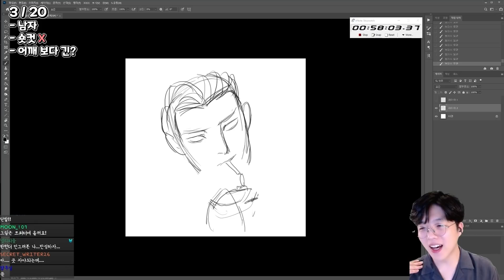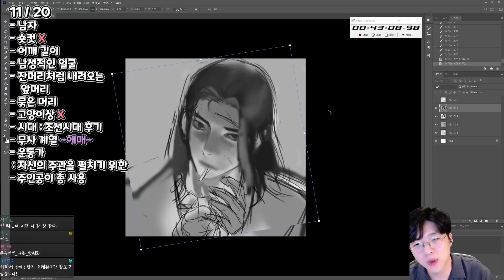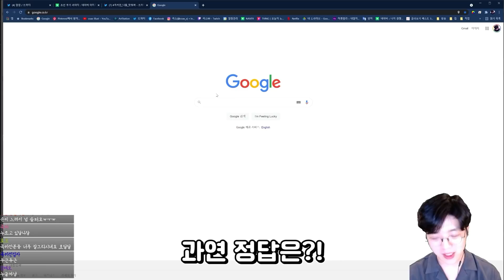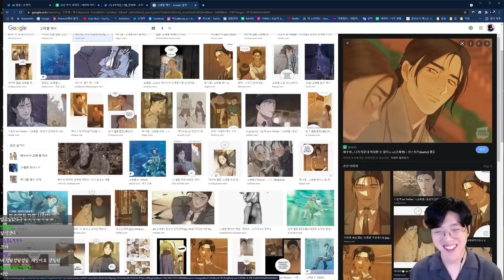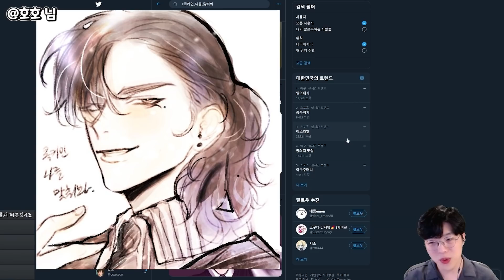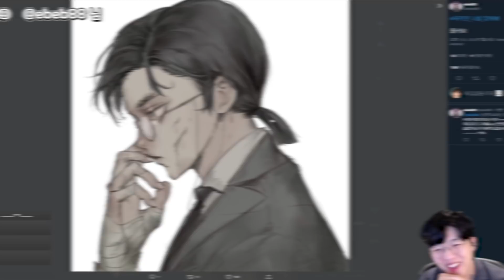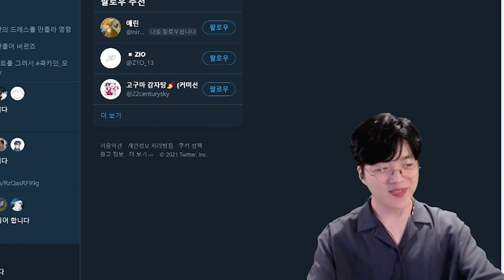[댓글스포 주의!] 힌트: 완결된 네이버웹툰, 남자, 반묶음, 앞머리없음! 이 웹툰 꼭 봐야해..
이번 영상은 설명만 듣고 그리기 컨텐츠예요~! 이번에도 저는 맞히지 못했지만..!
영상 뒤에 시청자분들의 다양한 그림들도 나오니 끝까지 재미있게 시청해주세요~!